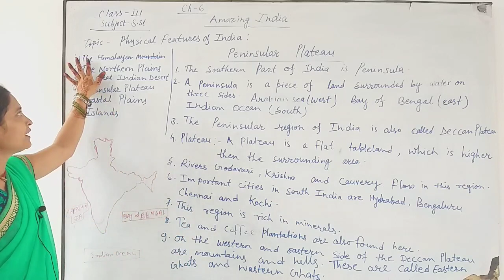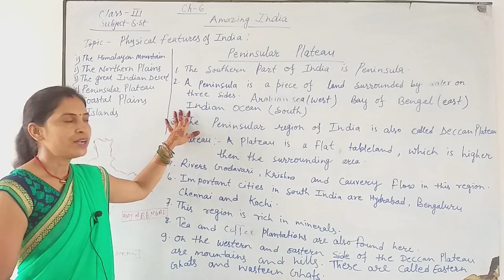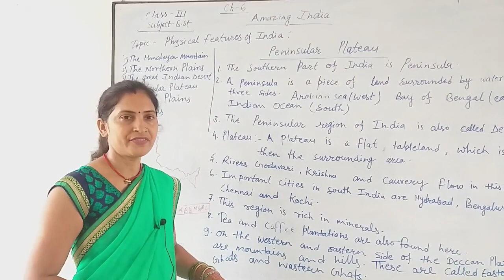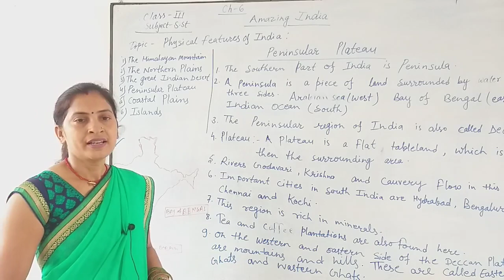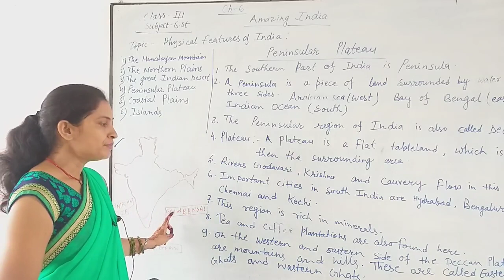CLASS III SST AMAZING INDIA PART 4